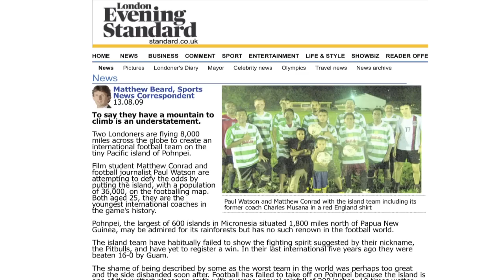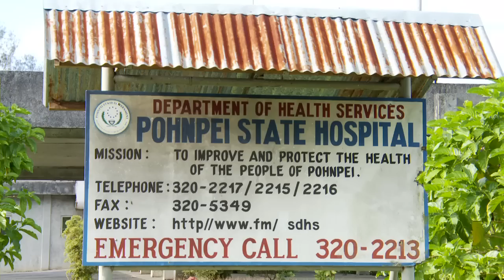Up Pohnpei by Paul Watson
After one too many late night discussions, football journalist Paul Watson and his mate Matthew Conrad decide to find the world's worst national team, become naturalised citizens of that country and play for them - achieving their joint boyhood dream of playing international football and winning a 'cap'.

They are thrilled when Wikipedia leads them to Pohnpei, a tiny, remote island in the Pacific whose long-defunct football team is described as 'the weakest in the world'. They contact Pohnpei's Football Association and discover what it needs most urgently is leadership. So Paul and Matt travel thousands of miles, leaving behind jobs, families and girlfriends to train a rag-tag bunch of novice footballers who barely understand the rules of the game.

"Up Pohnpei" tells the story of their quest to coach the team and eventually, organise an international fixture - Pohnpei's first since a 16-1 defeat many years ago. With no funding, a population whose obesity rate is 90 percent and toad-infested facilities in one of the world's wettest climates, their journey is beset by obstacles from the outset.

Part travelogue, part quest, "Up Pohnpei" shows how the passion and determination of two young men can change the face of football - and the lives of total strangers - on the other side of the world.

Buy Up Pohnpei at your local Waterstones bookshop or online at Waterstones.com today